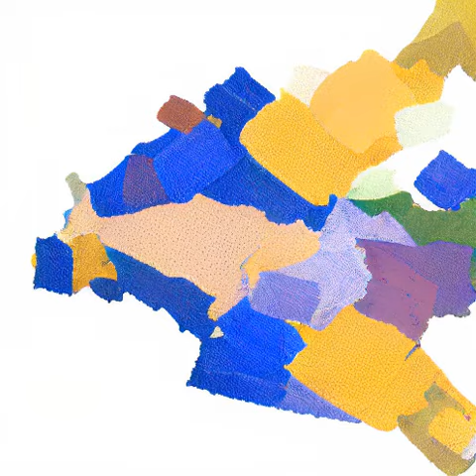High Coast Kvarken Archipelago 63°18′00″N 21°18′00″E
Kvarken (Swedish: Kvarken, Norra Kvarken (as opposed to South Kvarken); Finnish: Merenkurkku, lit. 'throat of the sea') is the narrow region of the Gulf of Bothnia separating the Bothnian Bay (the inner part of the gulf) from the Bothnian Sea. The distance from the Swedish mainland to the Finnish mainland is around 80 km (50 mi), while the distance between the outermost islands is only 25 km (16 mi). The water depth in the Kvarken region is only around 25 metres (82 ft). The region also has an unusual rate of land rising at almost 10 mm (0.39 inches) a year.
Several attempts to cross the strait swimming have been made, but cold water and currents have usually been insurmountable obstacles. The first successful crossing was carried out by Lennart Flygare, Pavio Grzelewski and Tore Klingberg, who on 24 July, 2018, swam from Valassaaret (Valsörarna) on the Finnish side to Holmöarna in Sweden. It took them 12 hours 2 minutes to cross the strait.